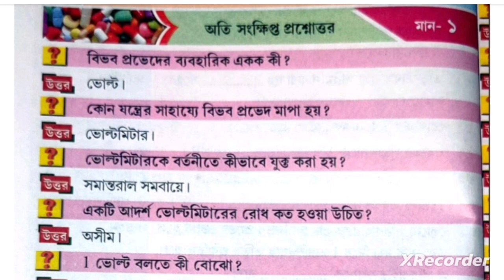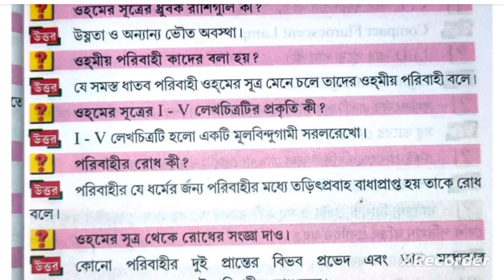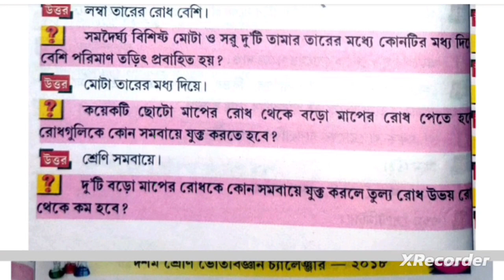Class 10 : চলতড়িৎ ll ভৌতবিঞ্জান ll ষষ্ঠ অধ্যায় ll SAQ প্রশ্নোত্তর